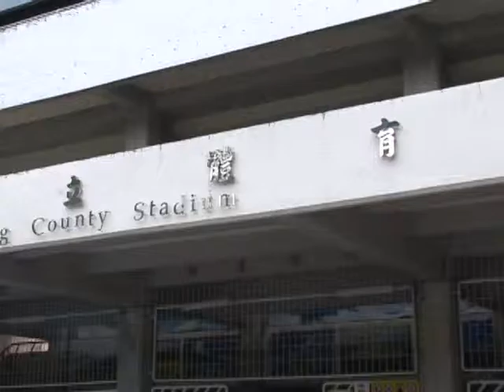121019台東盛事 全縣身心障礙綜合運動會